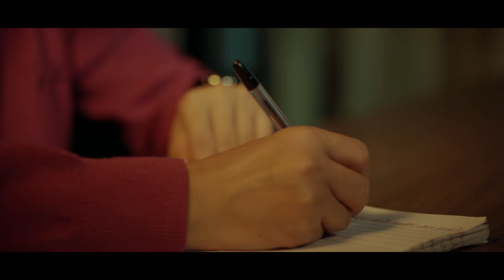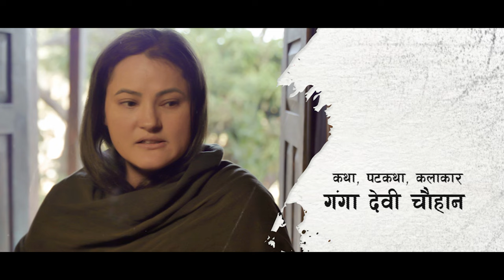DURGE | A Village Girl | EPISODE 1 Based on real story from Taplejung | Television Serial 2022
DURGE A village girl based on real story from Taplejung. Social anomalies as well as the sufferings of women against the orthodox society, the painful stories of living, the problems that women have to face while living in foreign employment.
DURGE which is being produced by including the problems faced by women for living.

INTRODUCING

Alina Thapa / Gopi Shapkota / Angel B.S.K / Namuna Dahal / Sharmila Kunwar /

CHILD ARTIST
Mayur Basnet / Safal Basnet / Shuvam Pokharel /  Aaryana Khadka / Laxmi Shahi / Krisha Shrestha / Ritishka Shrestha

AUDIO TEAM
Lyrics Writer : Ganga Chauhan
Music Produce By : Sudip Singh                                                                                                                                               Sarangi : Manish Gandharba
Flute : Nagendra Bikram Rai
Mixing : Pradeep Joshi
Composer : Sunanda Dhakal / Sagar Dhimal
Singer : Prekshya Lamshal
Special Thanks Vishal Poudel

VIDEO TEAM
Writer : Ganga  Chauhan
Director Of Photography : Namraj Ghimire                                                                                                                                                            Cinematographer : Prakash Pandey
Photographer : Ozone Joshi
Makeup Artist : Ganga Chauhan
Graphics Designer : Sharan Maharjan
Director / Producer :  Rushil Amatya
Drone Operator : Chandra Man Dangol
Edit : Satish Shrestha
ColorGrading : Shakti Prajwal Ghimire                                                                                                                                                                                      Assst. Edit : Abhishek Rajopadhyaya                                                                                                                                                                              Social Media Cordinator :  Amar Maharjan
Light Management : Lokesh Oli /Amar Karki
Production Design : Sudan Raj Amatya
Advisor :  Shiva Mukhiyaa
Boom Operator : Rupesh Gautam
Publicity Design : Paisley Design
Post production : White Media Pvt Ltd
Production : Splash Image Entertainment pvt ltd

SUPPORTED BY
Annapurna Bakery / Aviotrace Nepal / Photo Ozone
Dress Designer  Aarohi Botique & collection (kapan )

COPY RIGHT : Splash Image Entertainment Pvt Ltd

Splash Image Entertainment is a Digital  Audio / visual production entertainment Content Provider for You tube channels company in Nepal.  This channel mainly focuses on entertaining our You tube viewer from the New Nepali Music Videos, Short Movies, Commercials and Series. We upload Nepali various Genres such as Action, Comedy, Romantic, Horror, Drama etc.

We do upload all videos in this channel with full Digital Copyrights of ourselves or provided by different owners officially.

splash image entertainment
splash image entertainment